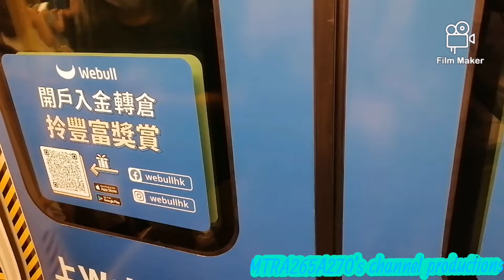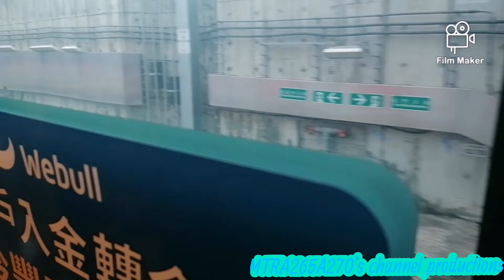[屯馬線短途行車回程中咗2次Webull廣告車]TML IKK-Train(D347/D348)尖東-紅磡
拍攝於:2022年7月3日(星期日)
使用功能製作片段:FlimMaker
列車:屯馬線IKK-Train(D347/D348)，車序0
全列車編組:D347-P347-M347-H347+C348-M348-P348-D348
目的地:尖東站起點至紅磡終點站
被楚屯馬線回程嘅時候居然又中咗2次Webull廣告車，今次係唔同D347/D348